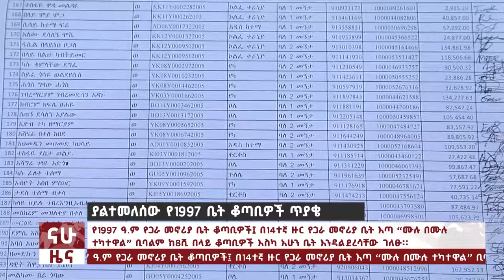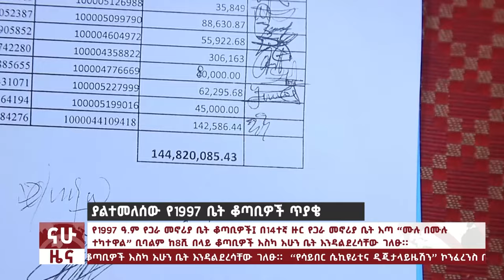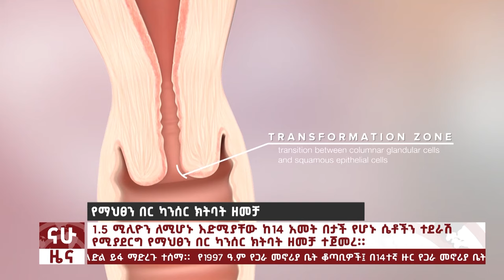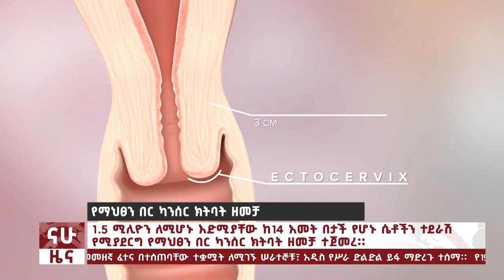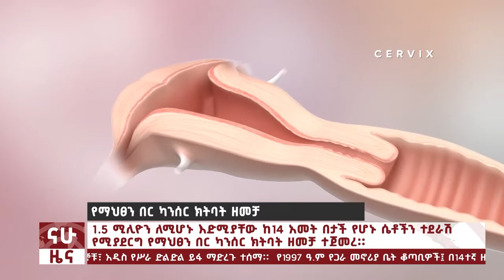355 ሺህ ወታደሮች ተገደሉ፤ የቤት ቆጣቢዎች ቅሬታ አቀረቡ @Nahoo Television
355 ሺህ ወታደሮች ተገደሉ፤ የቤት ቆጣቢዎች ቅሬታ አቀረቡ

Ethiopian news today/ Ethiopia and Kenya/ Ethiopia and Somalia/ Addis Ababa/ Abiy Ahmed / William Ruto/ Haiti/ Lapsset projects/ infrastructure projects/ condominium house in Addis Ababa/ Russia and Ukraine/ economic crises in Nigeria
Ethiopian news today/ Oromo libration front/ Kenya in Haiti / America about GAZA/ Tigray mekelel / war in amhara region/ ፋኖ/ Fano/ federal defense force
 Ethiopian journalists/ war in Ethiopia/ Ethiopian news today/ Amhara regions/ Ethiopian politics/ doctors in south Korea/ ECOWAS

Ethiopian news today # abiy ahmed # wliyam ruto # Ethiopia and Kenya# war in amhara region# amnesty international # civilians in amhara # famine in GAZA# NATO # Pretoria peace treaty # tigray # TPLF

ethiopianews today Soldiers # traffic accident in ethiopia# OLA # pres freedom in ethiopia#CPJ# abiy ahmed